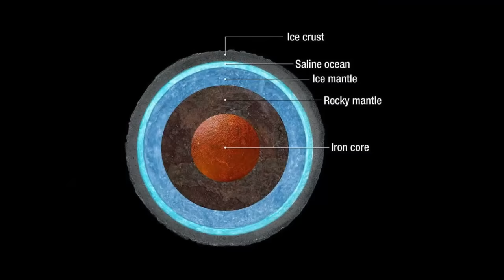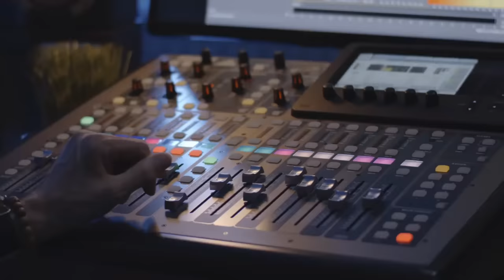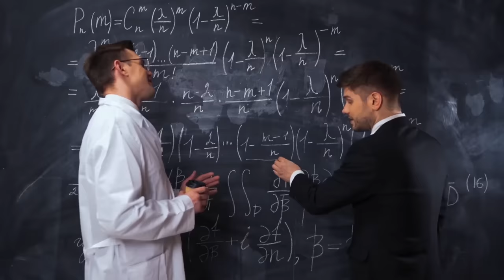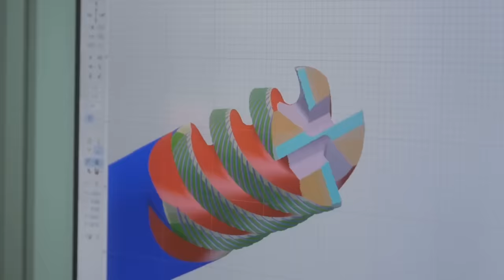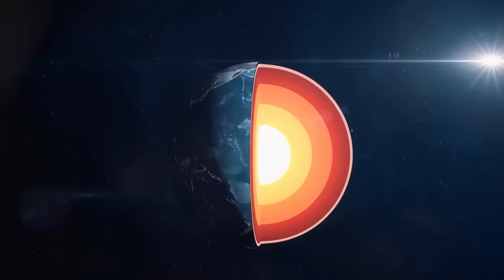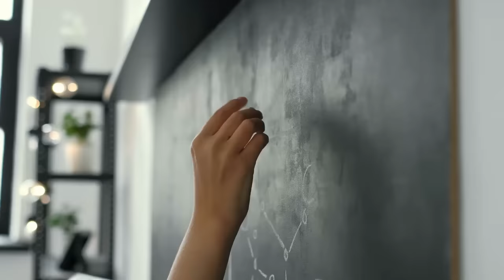Skutečná Hloubka Země! Co Se Našlo V Kolském Vrtu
Pravděpodobně jste viděli alespoň jeden sci-fi film, ve kterém se hlavní hrdinové vydávají do podzemní říše. Ale to vše jsou pouhé výmysly! A jak to vypadá ve skutečnosti? Co se skrývá hluboko pod zemí? Co jsou vědci ochotni udělat, aby se dozvěděli vše o spodních vrstvách naší planety?